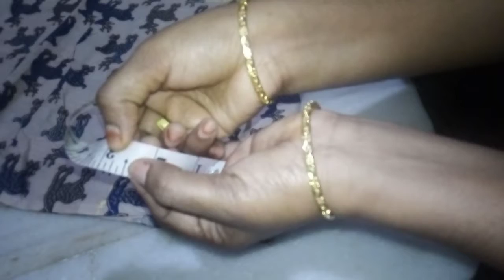Dailywear Frock And Kurti Cutting And Stitching Telugu | డైలీవేర్ ఫ్రాక్స్ కటింగ్ స్టిచ్చింగ్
Frock and kurti cutting  and stitching